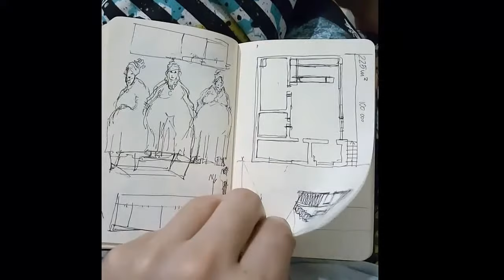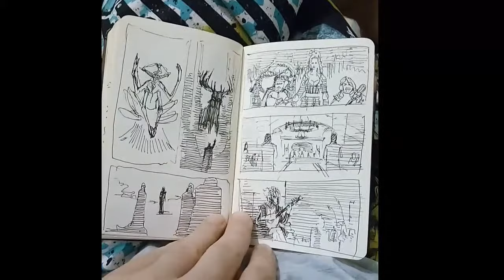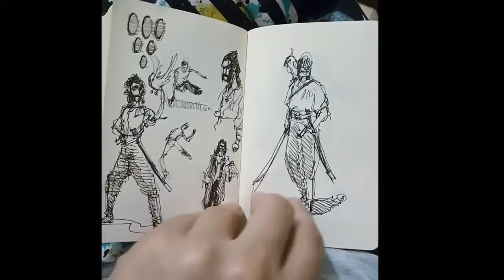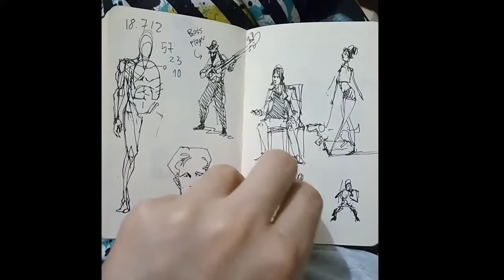sketchbook 30-12-2017_22-08-2018